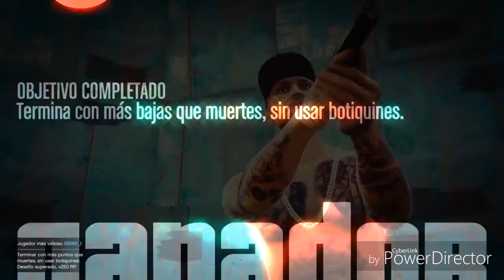[xGonnxr_z]-[Barnet16-_](DHAX) vs (RNGS) [lx_KingCriis_xl]-[Brandon-_-beast8]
Represent
DHAX ❤👽
AVSS❤
Regresando a jugar después de tiempo 😈
ID: xGonnxr_z 😎